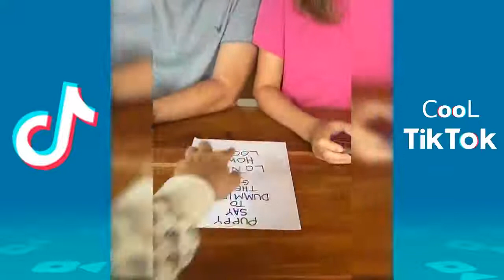Funny TIK TOK January 2020 (Part 1) NEW Clean TikTok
New Tik Tok with the Best Clean TikTok of January 2020